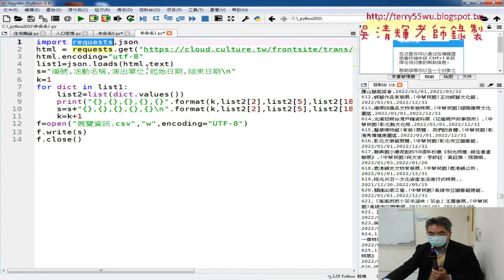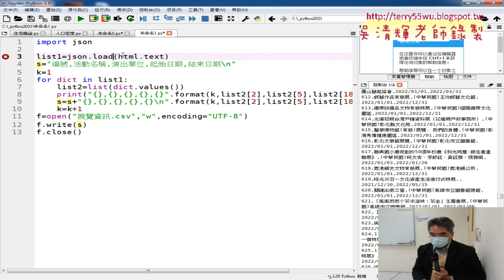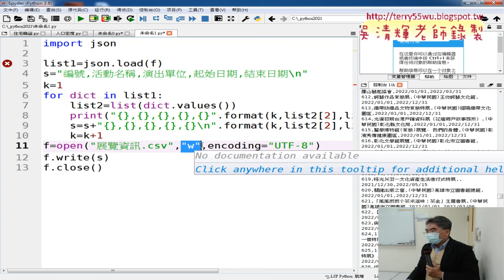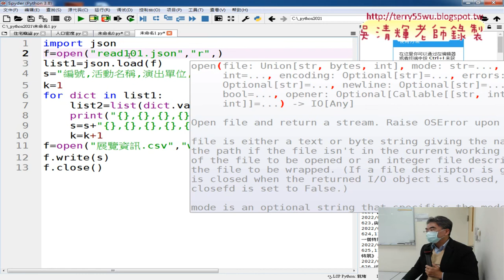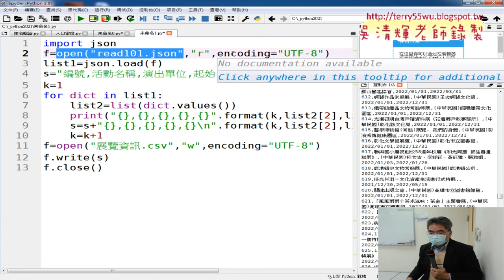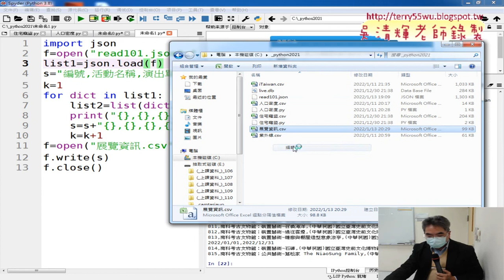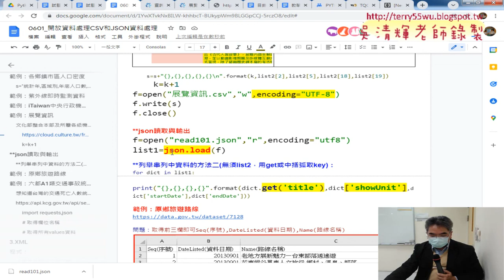04 改為直接讀取JSON檔案